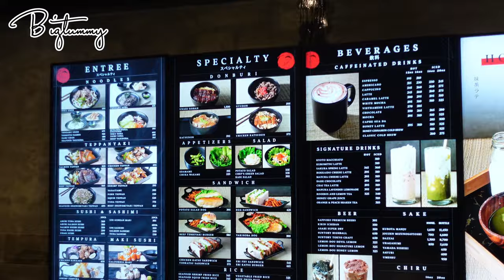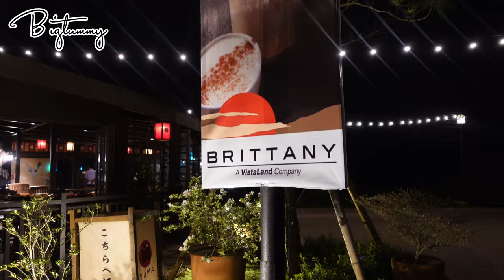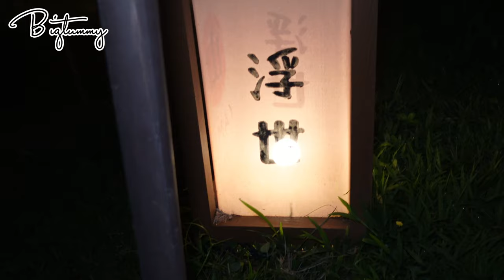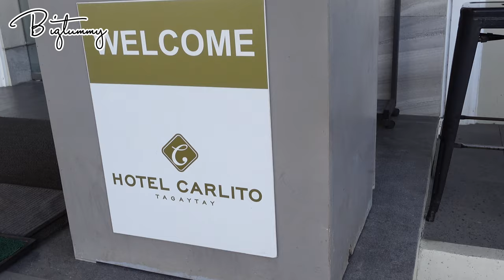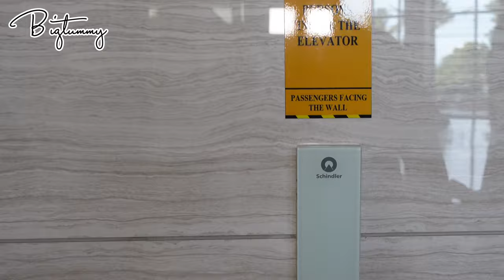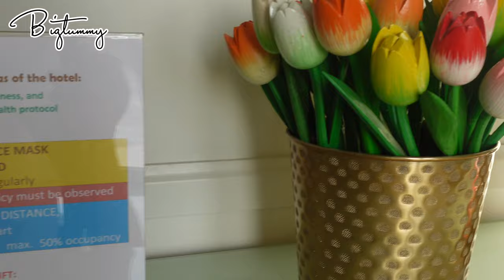TAGAYTAY!!! Café YAMA Japanese Restaurant | Hotel Carlito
Cafe Yama is located at Crosswinds Tagaytay.
Hotel Carlito is located at Calamba road Tagaytay city(Before Rotonda)